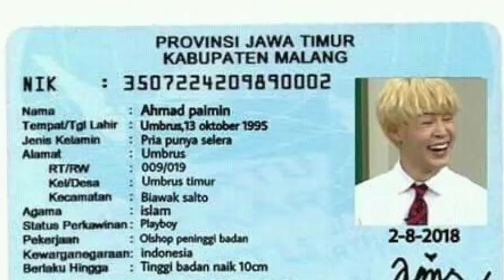KABAR TRANSFER LIONEL MESSI. Pindah ke PSG, Man United, Man City atau bertahan di Barcelona ??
Lionel Messi kontraknya di Barcelona akan habis musim ini, lalu akankah Messi bertahan di Barcelona atau Messi pindah ke PSG, Manchester United, Manchester City, Juventus, Chelsea, Persib, Persija atau Kalteng Putra ?

Aku buat video ini karena aku suka bola dan iseng aja untuk hiburan. Format video ini terinspirasi dari cerita/bahas bolanya suara chinoll. Video ini dibuat hanya untuk sebuah hiburan dan membahas sepakbola dengan sedikit candaan. Segala candaan, hiburan, narasi, komentar dan sedikit sindiran hanya dibuat untuk keperluan/kritikan, dan mohon dimaafkan jika memang ada yang tersinggung. Kita santuy aja konkawan.

Please look this channel, karena dia sangat menginspirasi aku untuk membuat video ini :

Monmaap apabila suara dan editannya kurang paten, karena aku pake hp samsung j2 prime sama minjem hp adek aku.

Pelatih-pelatih yang aku bahas
Jose Mourinho, Frank Lampard, Jurgen Klopp, Pep Guardiola, Ole gunnar solskjaer, Mikel Arteta, Zinedine Zidane, Simeone, Koeman, Pirlo, Antonio Conte, Hansi Flick, dll.